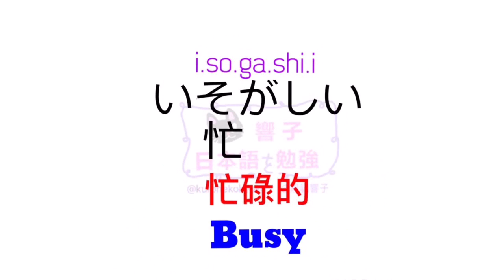日文自學 | 大家的日本語 | 日語教學 | 日語勉強 | JLPT | WORDS 27 [黑貓響子]